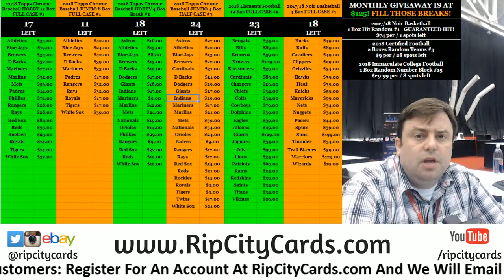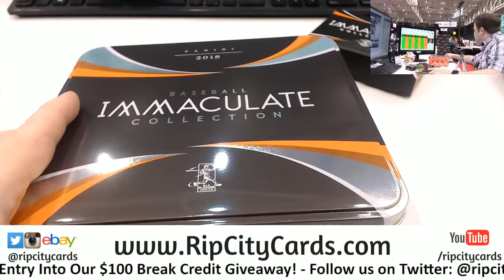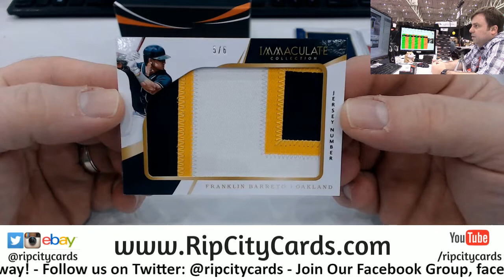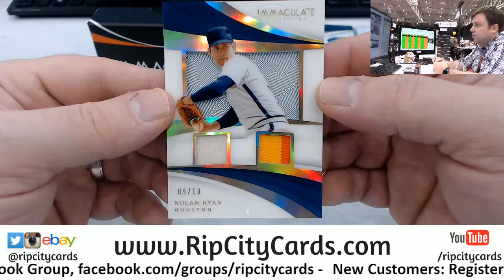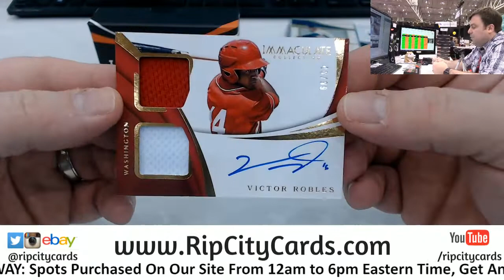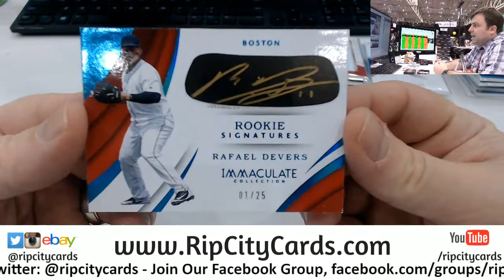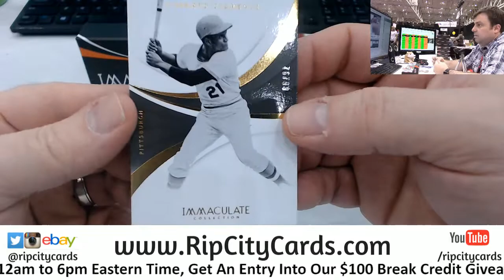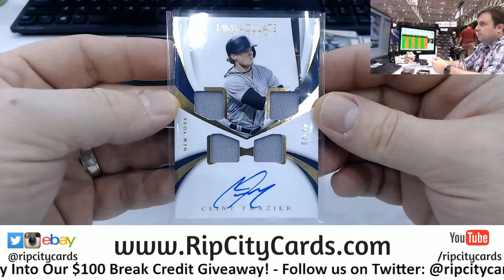2018 Immaculate Baseball Half Case #2 eBay